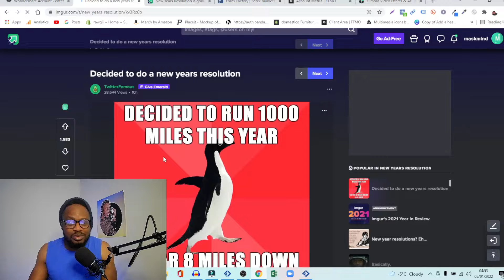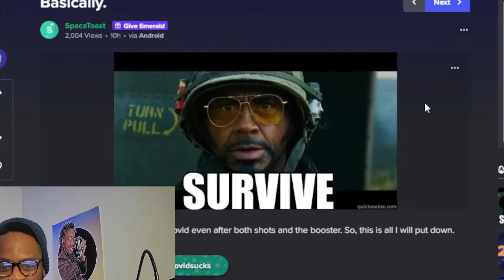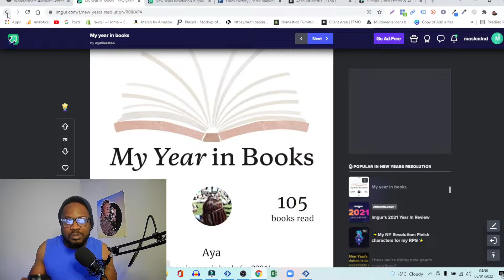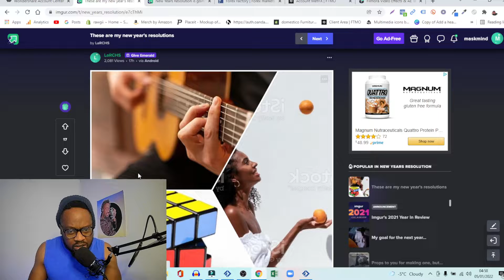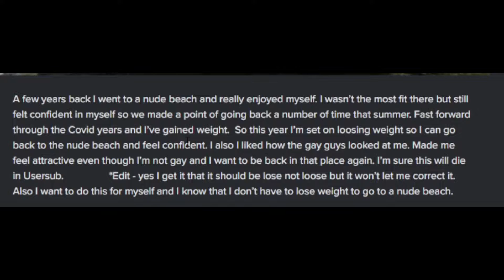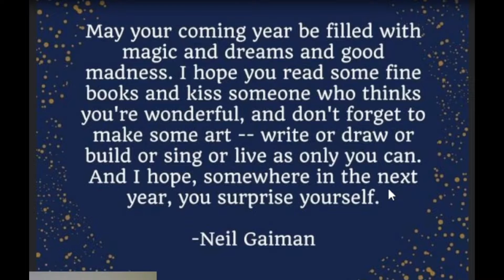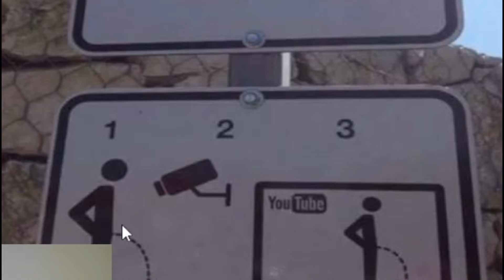New Year Resolutions for 2022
Books that every adult should read. It would help you understand the decisions you for your life

Millionaire Fastlane

Outwitting the Devil

Power Of Now

My Camera and Equipment I Use to make videos

Bose Headphones
Cheapest Gaming Laptop

Cheers, Have a great day
Rawgii